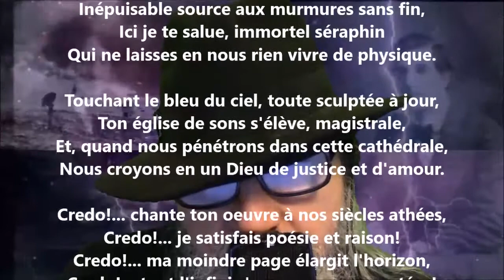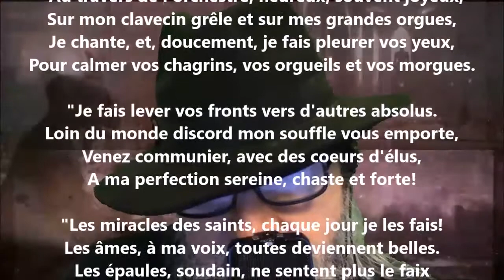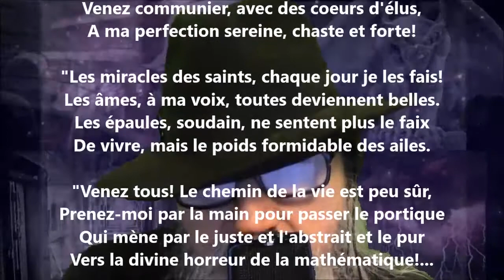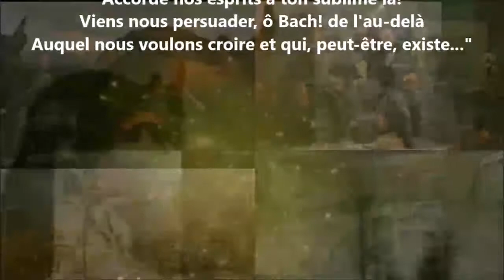En l'honneur de Jean-Sébastien Bach - Lucie Delarue-Mardrus lu par Yvon Jean